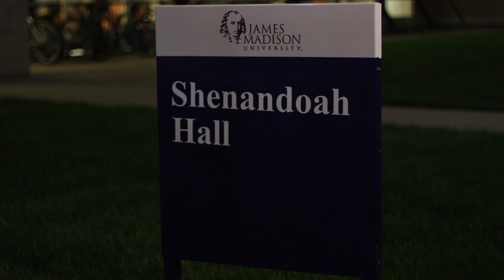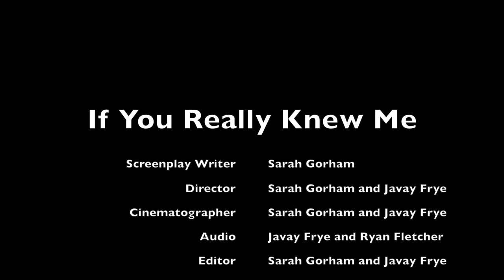If You Really Knew Me - A SMAD 302 Short Film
A SMAD 302 Final Film by Sarah Gorham and Javay Frye
Cameras: Cannon 60D, Cannon SL1
Lenses: 50mm 1.8, 18-135mm
Editing Software: FCPX, Adobe After Effects
Music: Main theme: "Sunbird" - William Henries, Other: "Only Seconds Remain" - Wilkerson, "Eyes of Fear" - Lethbridge, "A Brief Hope" - Glynn
An assignment of the James Madison University School of Media Arts and Design (SMAD) 302- HD Video Production Class